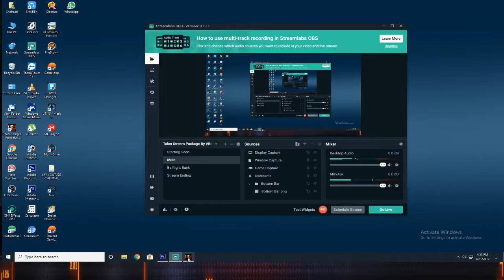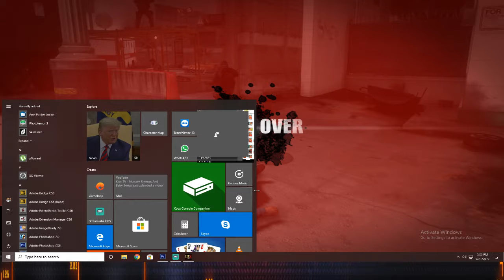D4EAD RISING -3 Chapter-2 (DRAGON COP TEAM)